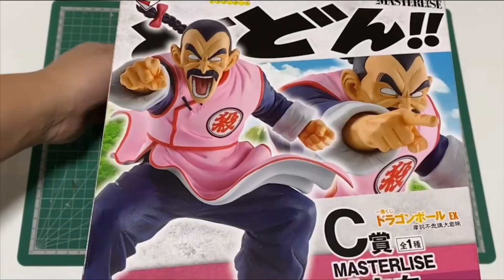【ドラゴンボール】 How do you repaint?（リペイント動画）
「誰でも簡単にリペイント」をモットーに、様々な塗装方法を考え
出来るだけ簡単にリペイントできる様に配信していくので温かい目で
見守ってください。
Also, with the motto "Everyone can easily repaint", we think about various painting methods.
We will deliver it so that it can be repainted as easily as possible, so with warm eyes
Please watch over.